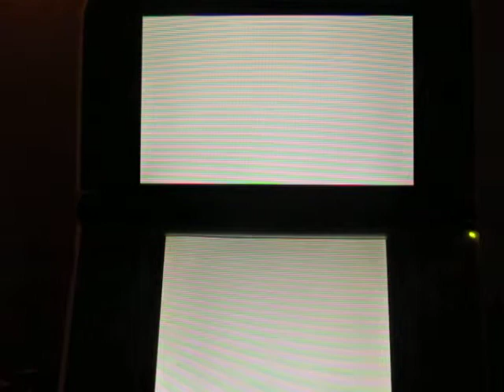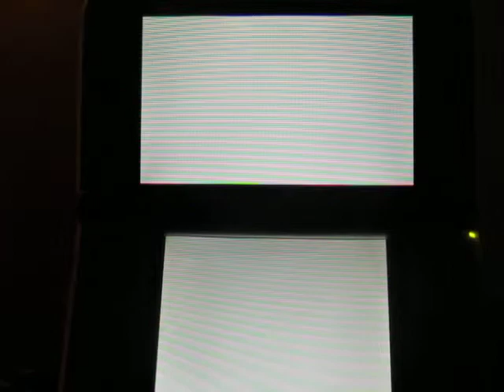Mario & Luigi Dream Team Part 29 - Boss 7 Sorrow Fist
Mario Luigi Dreamy Luigi Princess Peach Toadsworth Toads Broque Monsieur Yoshi Starlow Shelltops Beanish Hooskis Prince Dreambert Brickle Eldream Britta Dream Stone Soul Kylie Koopa Li'l Massif Big Massif

Enemies - enemigos:
Cocoknight / Cocollero
Ticksquwak / Aguiloj
Sorrow Fist / Puño achacoso

Console: Nintendo 3ds